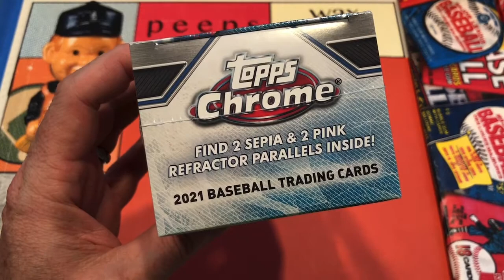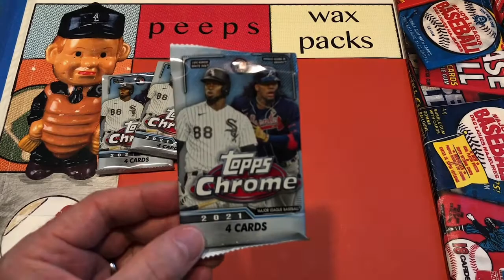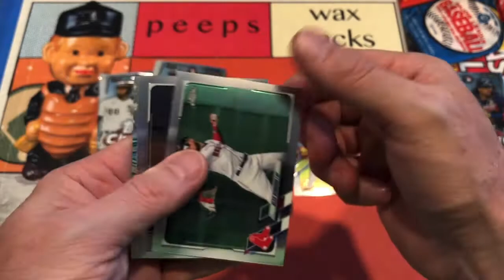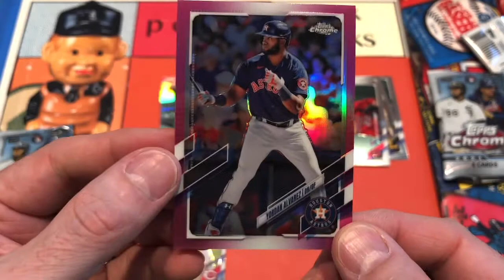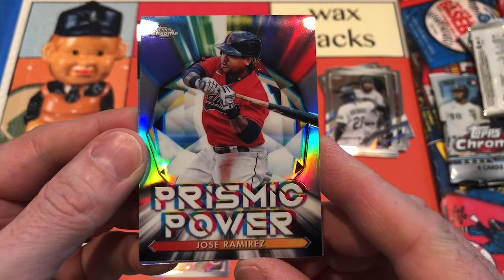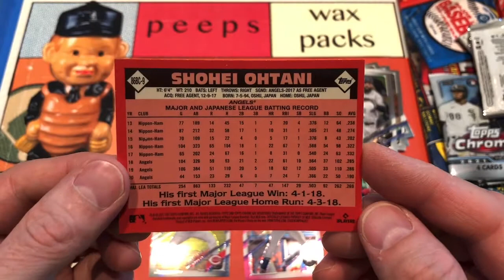2021 Topps Chrome Blaster Box pt.1